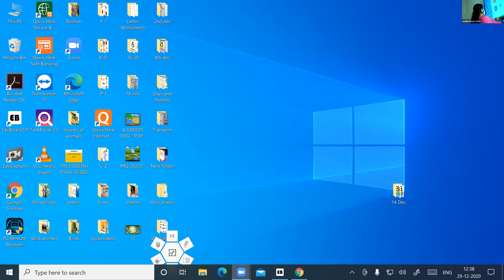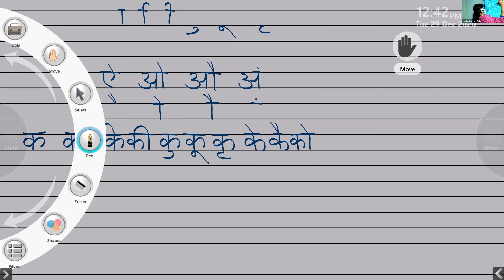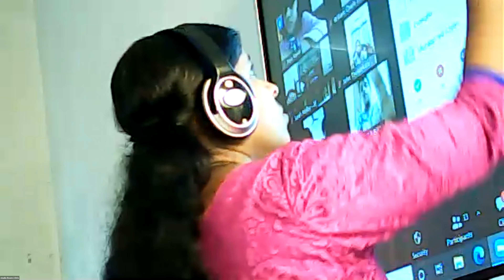Dr.Raju Davis International School CLASS 2 HINDI 29 12 2020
CLASS 2  HINDI SABJIYOM KE NAAM